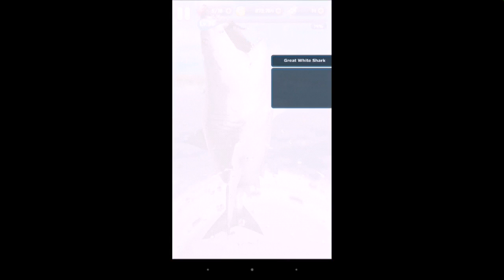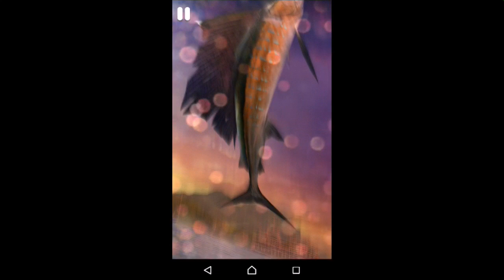Ace fishing bos shark and atlantick sailfish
Mancing mantap